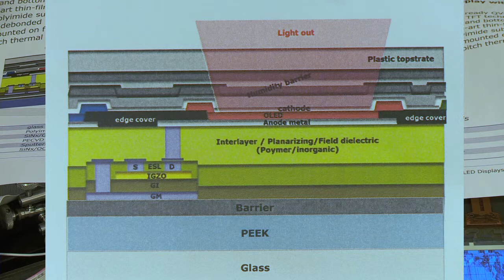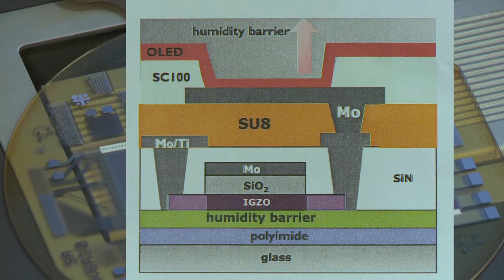Flexible OLED Display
Demonstration of the latest developments in Holst Centre's shared research program 'Flexible OLED Displays'